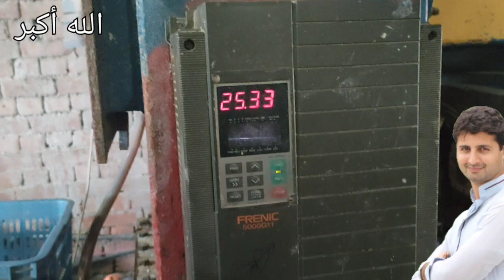soap making process in factory by sayan machinery manufacturer Faisalabad Pakistan recipe farmula